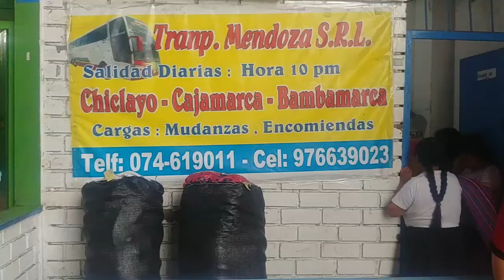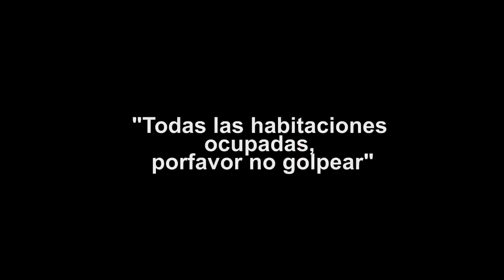Carnavales de cajamarca + Turismo 🎊🎉 COMO LLEGAR y presupuesto 🏞️🌄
Compra tus pasajes desde casa a través de redBus:
(15 soles de descuento en tu primera compra a través de este link)

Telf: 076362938